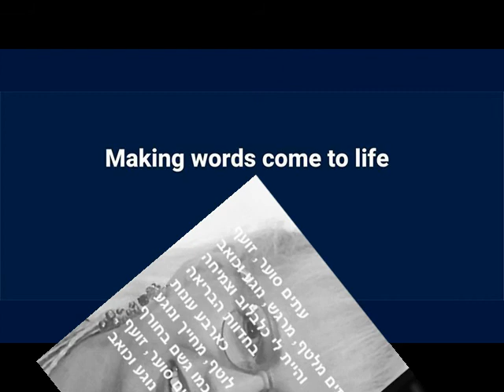נורית האן זיגלר- והיית לי (מתוך אלבום "שיר-אשיר: עונות בטבע ובאדם")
מילים: רינת מצליח
לחן: נורית האן זיגלר
מנהלת המיזם: שרה ארונוביץ'-קרפנוס
הוקלט ומוקסס באולפני JAFFA SOUND ARTS ע"י יונתן קוסוב